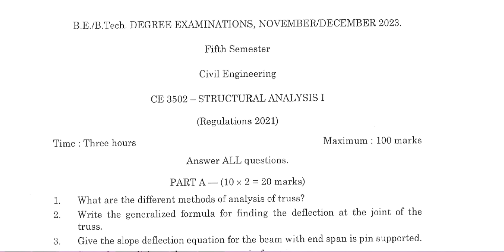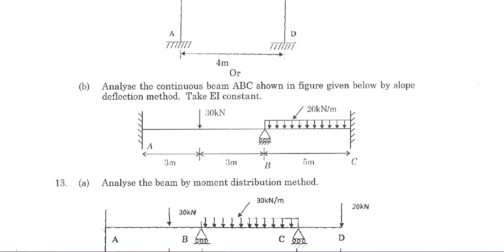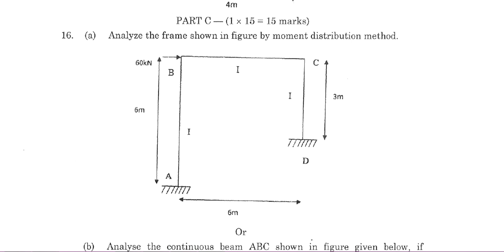CE3502 Structural Analysis 1 Important Nov/Dec 2023